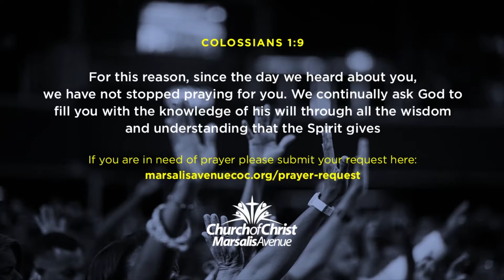An Hour of Prayer and Praise In A Time of Social Distancing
The women of the Marsalis Avenue Church of Christ came together on the parking lot for an hour to support and encourage one another and the community in prayer.